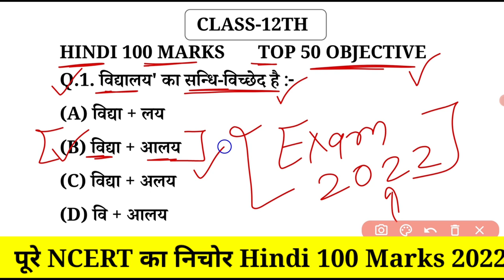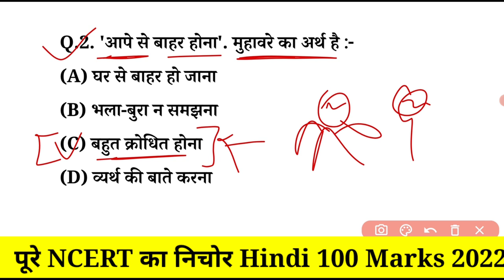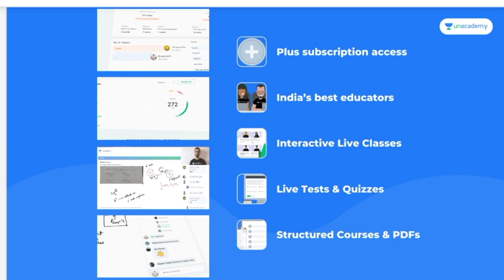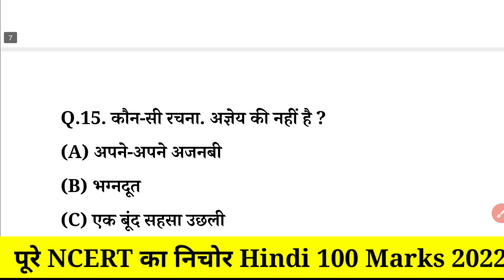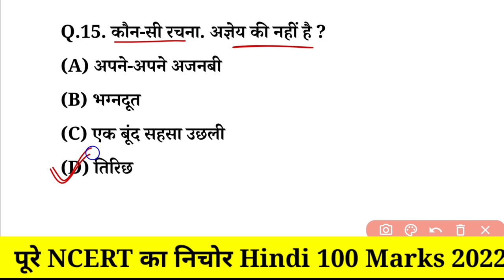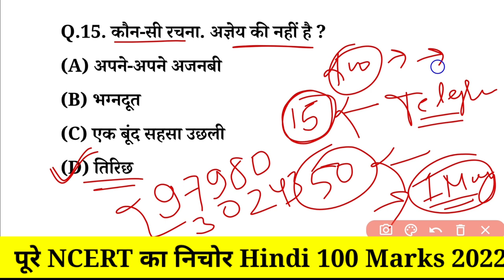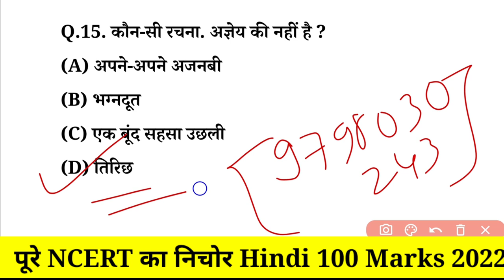12th Hindi 100 marks Most Important Objective Questions || Ncert Based Objective 2022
◆ Class 12th Hindi 100 marks ka Objective Questions karaya Hu Aapke Pure Ncert Based Sara Questions Bahut Hi Jayada Important Questions . Vvi Objective 2022 Bihar Board

◆ Hindi Objective 2022

◆  Hindi 100 marks Ka Objective 2022

◆ Hindi 100 marks ka Subjective Questions 12th 2022

◆ Bihar Board 12th Hindi objective 2022

Use code xxxx to unlock Unacademy Combat (FREE Scholarship Test).

◆ New Pattern 2022

◆ 10th Exam 2022 ki Taiyari Kaise Kare

◆ 12th Exam 2022 Ki Taiyari Kaise Kare

◆ Bihar Board New Pattern

◆ 2022 Me Kitna Objective Aur Kitna Subjective Diya Jayega

◆ Exam_2022